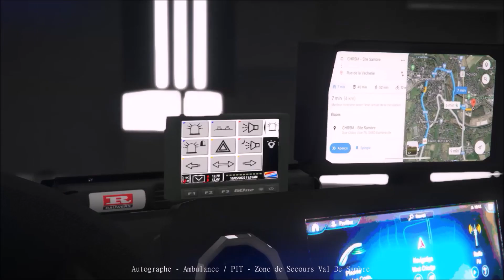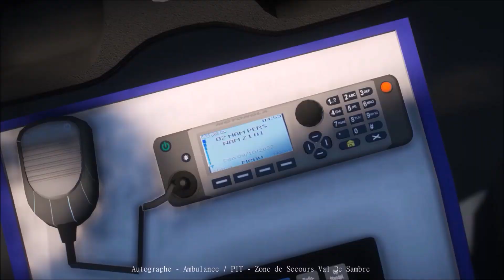Autographe - Ambulance / PIT - Zone de Secours Val De Sambre (remastered)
3D Autographe - Ambulance / PIT - Zone de Secours Val De Sambre

Thanks Andor de zakenman - BMT for this model